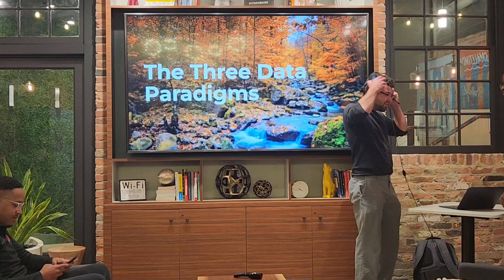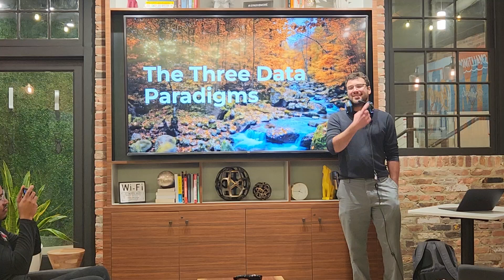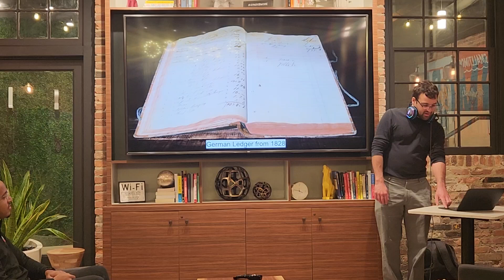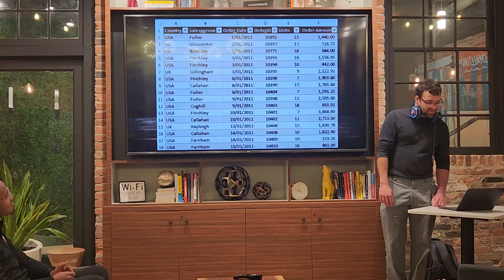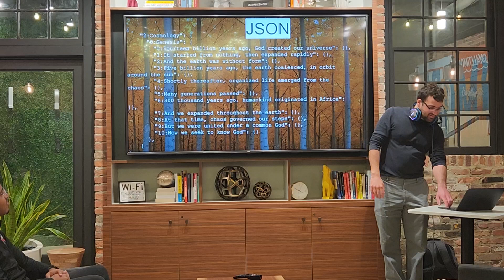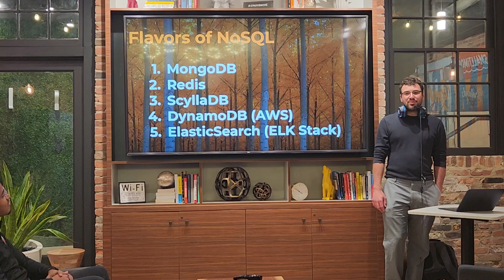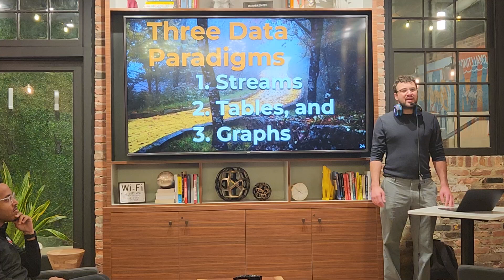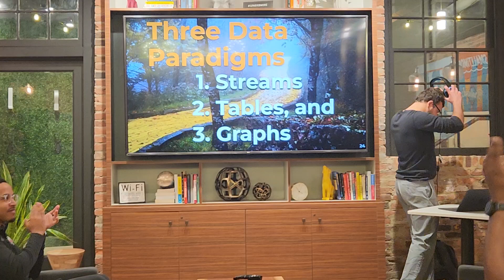Three Data Paradigms ⚡ Julian Loiacono